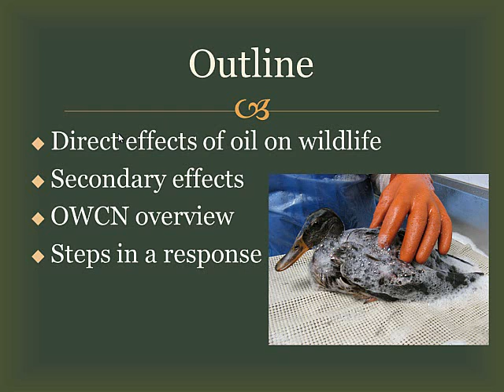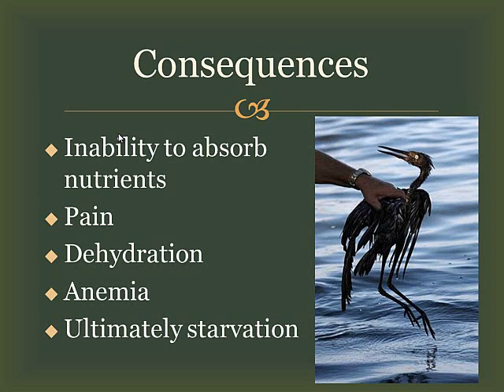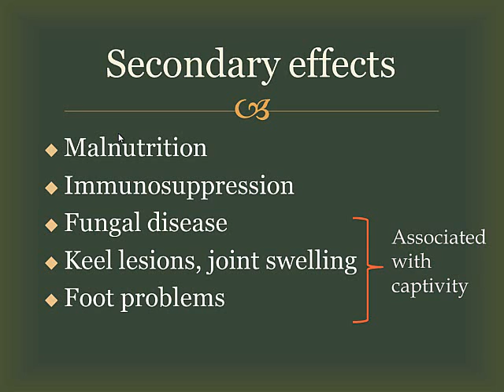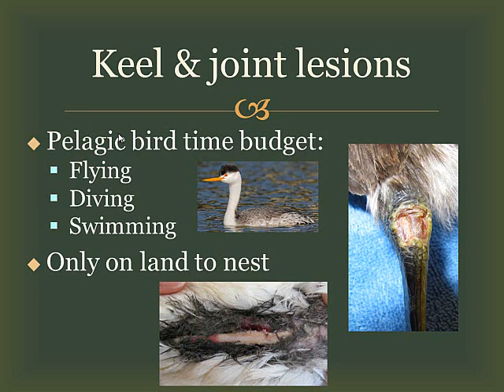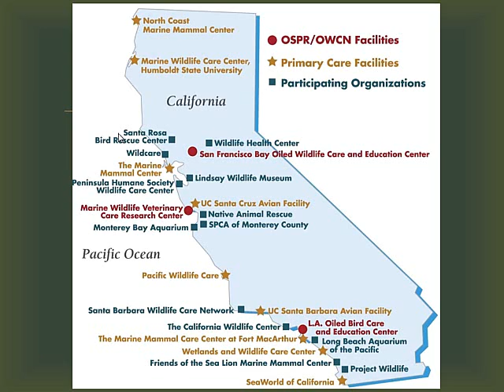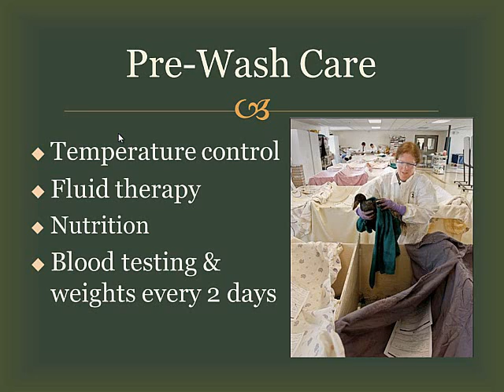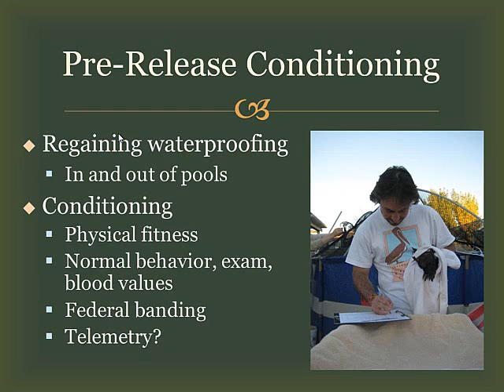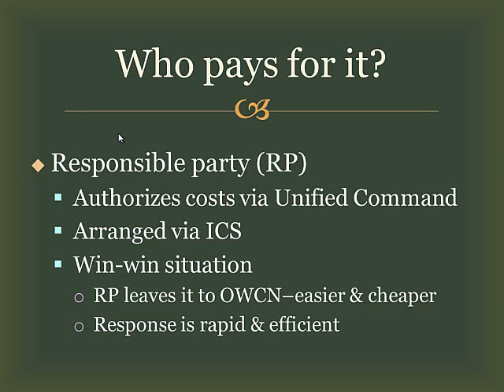Oiled Wildlife Care Network (OWCN)- 2013 EROS Video Module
Oiled Wildlife Care Network (OWCN) training presented by Christine Fiorello, OWCN, during the annual EROS Training.